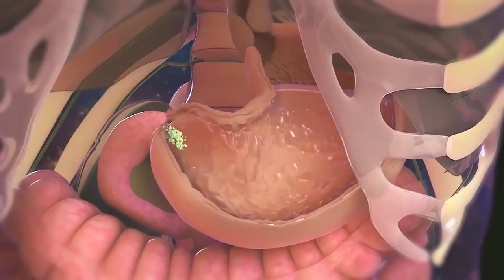استاد رائفی پور | فوائد روزه داری